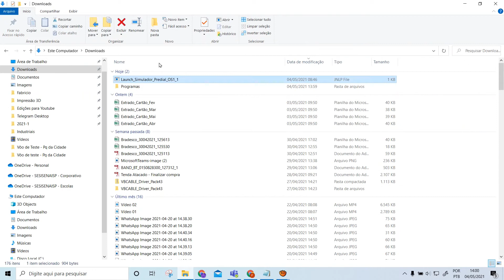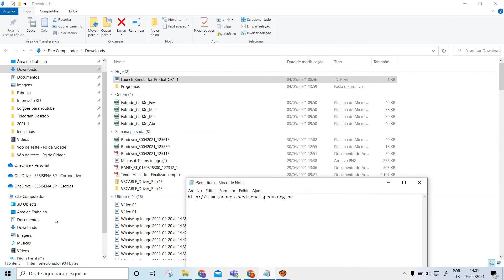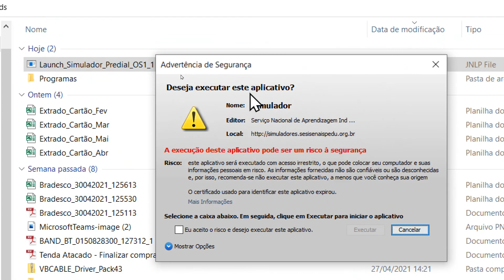Arquivo Bloqueado pela Segurança do Java - Veja como resolver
Neste vídeo eu explico como resolver o problema caso o Java não consiga abrir o arquivo desejado.